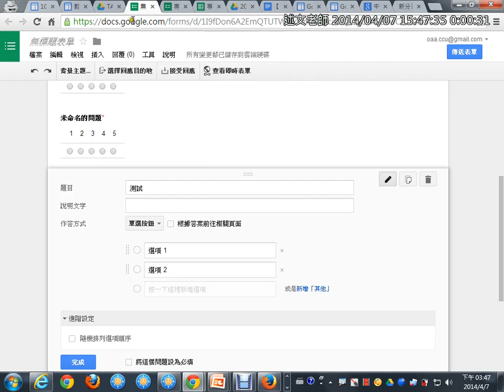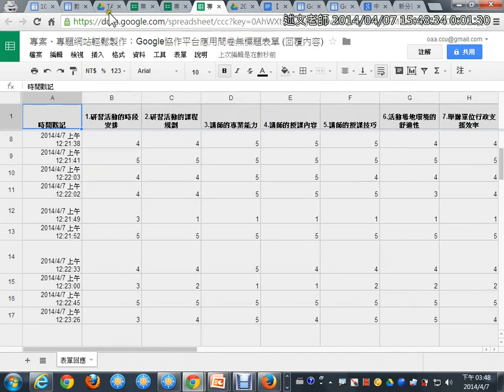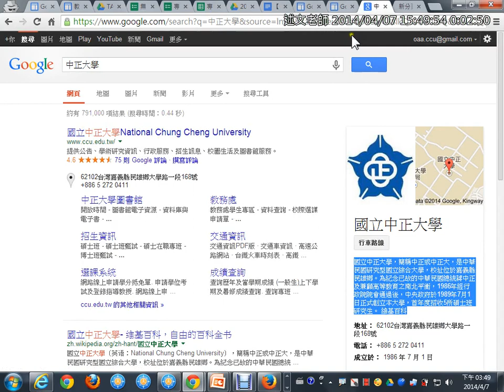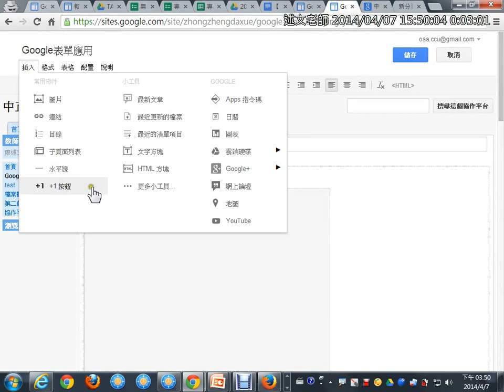12Google線上表單應用 3